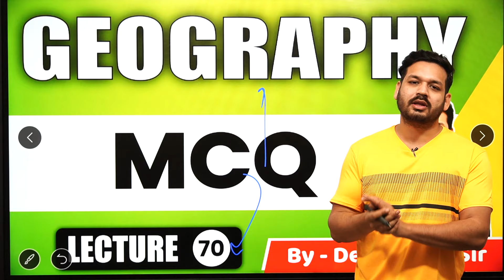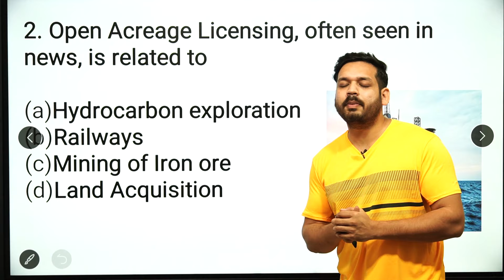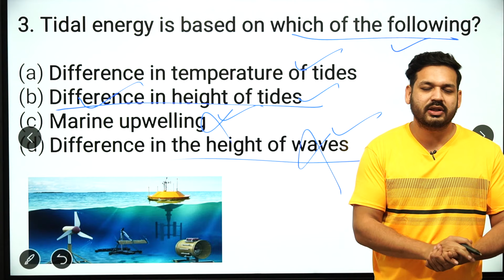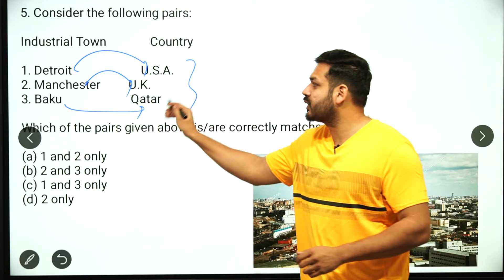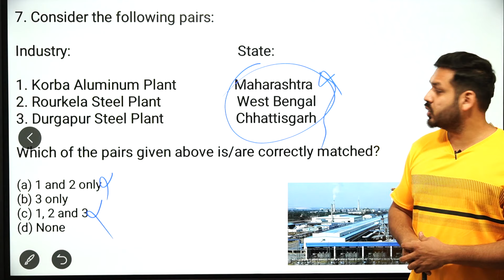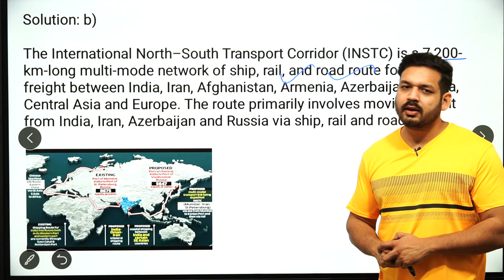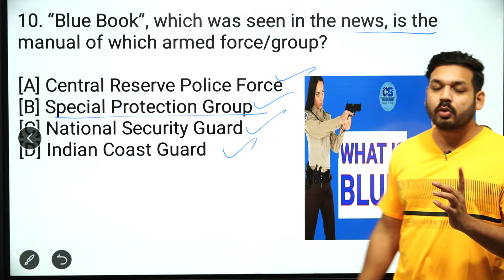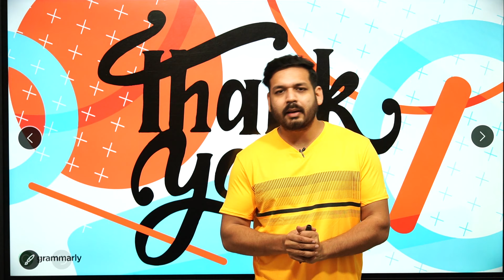GEOGRAPHY MCQ | L- 70 | UPSC Prelims | MPPSC Prelims | CAPF | NDA | CDS | By Dewashish Sir